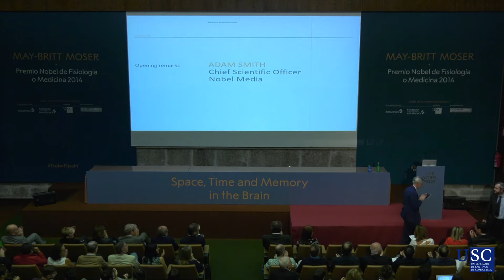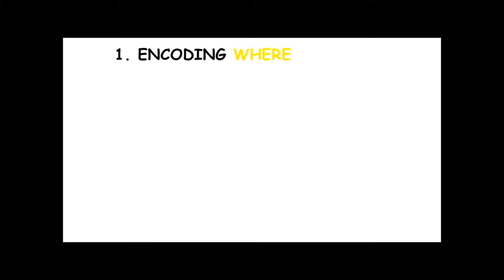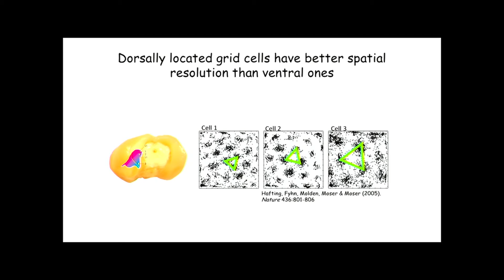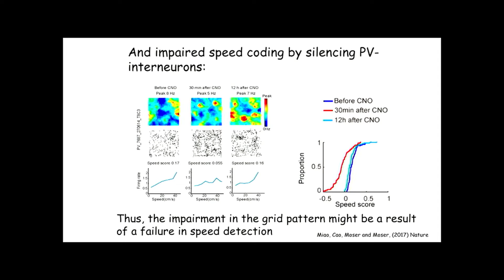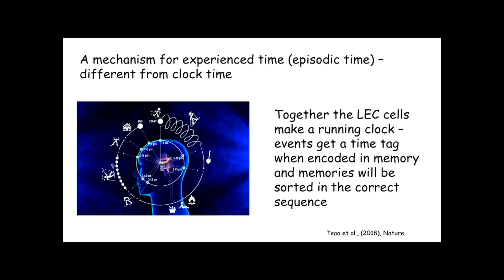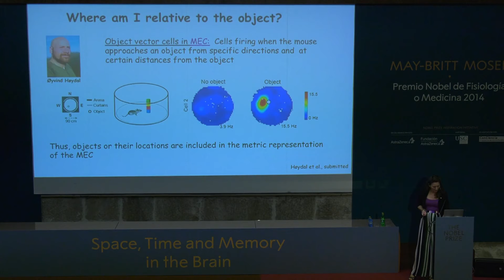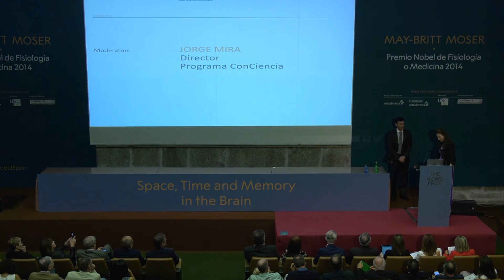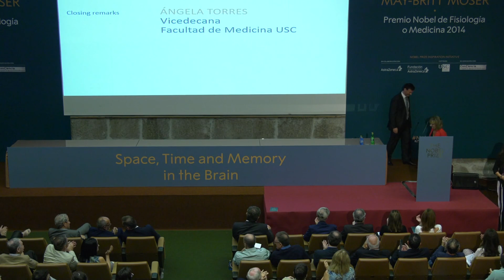May Britt Moser. Fundación Astrazeneca coa colaboración do Programa ConCiencia 27/09/2018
"Space, Time and Memory in the Brain"
A Premio Nobel de Medicina en 2014, a neurocientífica e psicóloga noruega May-Britt Moser, deu unha conferencia no Salón de Actos da Facultade de Medicina da USC. Coas súas palabras inspira aos novos investigadores españois a través da súa experiencia persoal e profesional. Centos de xoves tiveron a oportunidade de coñecer e compartir inquietudes e retos coa neurocientífica recoñecida co máximo galardón científico en 2014 polos seus "descubrimentos das células que constitúen un sistema de posicionamento no cerebro"